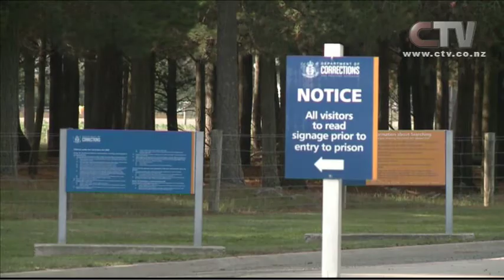CTV News Story - Timothy Foley Murder